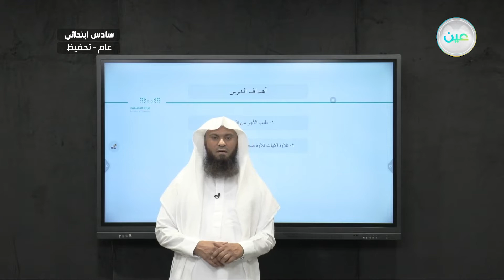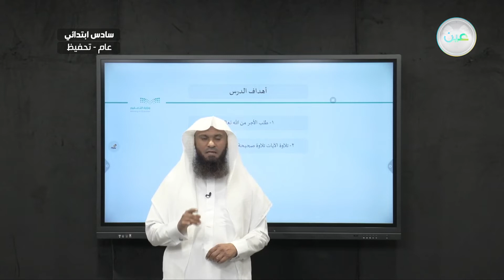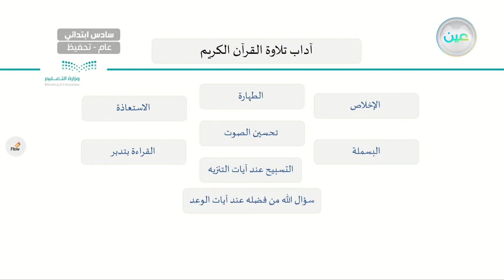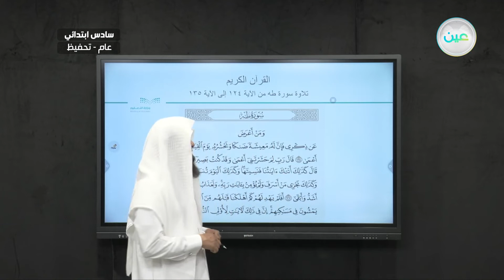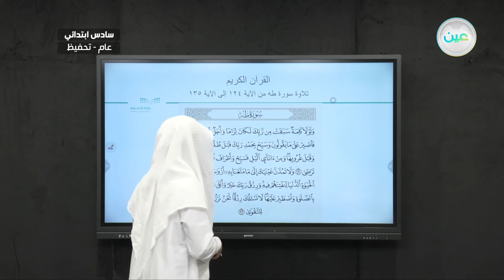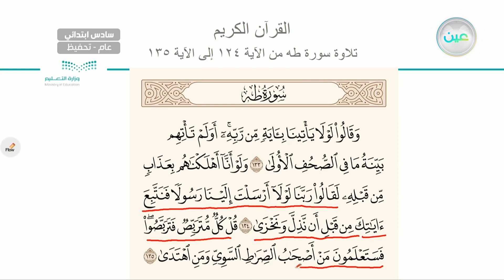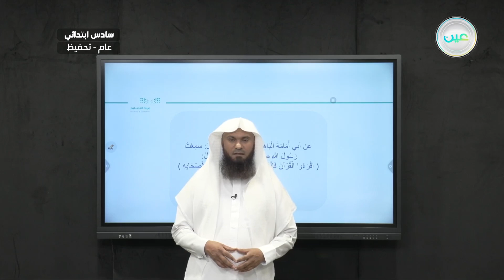تلاوة سورة طه (124- إلى آخرها) - القرآن الكريم (تحفيظ) - سادس ابتدائي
الحصة السادسة - الثلاثاء - الأسبوع الثاني عشر  - سادس ابتدائي06